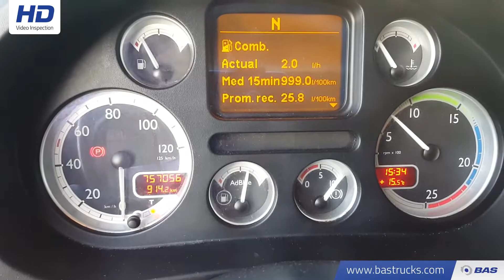70092269 DAF XF105.460 SSC